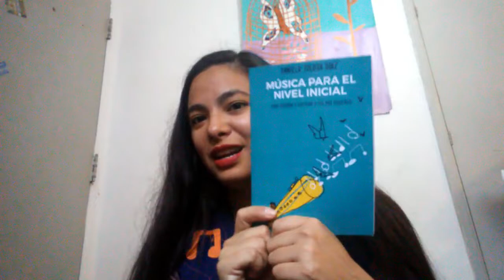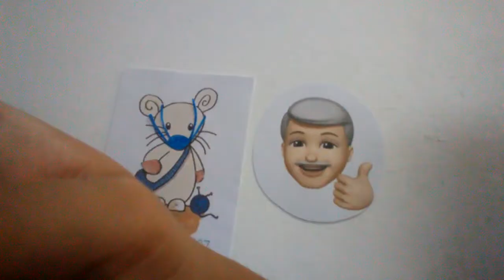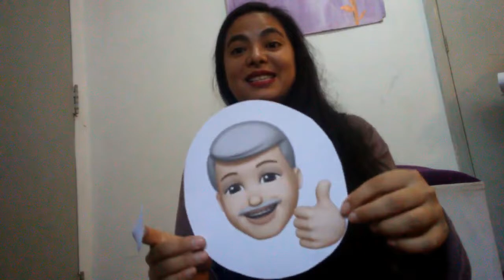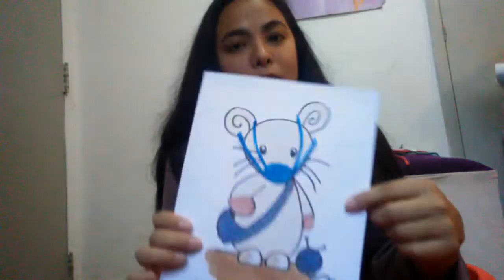EL RATÓN PÉREZ PUEDE SALIR, cuento y música Daniela Tolosa Díaz Música Para el nivel Inicial.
Estamos viviendo un momento especial y diferente, donde estamos rodeados de noticias.

Yo quise tomar una noticia diferente y volverla cuento canción.

El reciente dijo a través de twitter que el ratón Perez puede salir.

Vamos a jugar y a cantar en familia.
Gracias por todos sus videos y dibujos, estan trabajando hermoso.

Gracias a todas las colegas por compartir los videos y compartirme los trabajitos.

Este video tambien se puede usar para trabajar el cuidado del cuerpo.

No me queria despedir sin recordarles que:

Sigamos todos trabajando tan hermosamente.

Porque así como el estado no es un territorio sino su pueblo.

La escuela no es un edificio si no la comunidad que la integra.

Es por esto que los edificios estan cerrados pero las escuelas no.

Toda la educación dice presente.

Abrazos enormes.

Seño Dani.